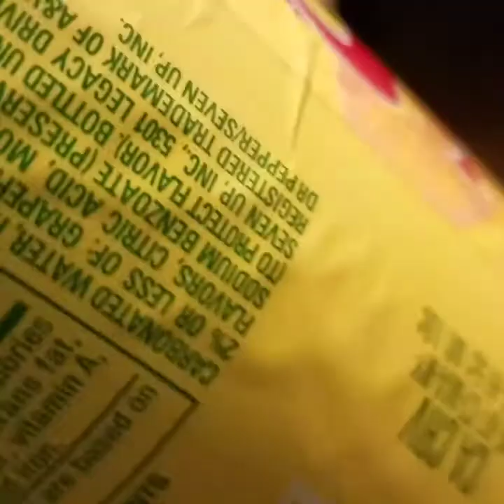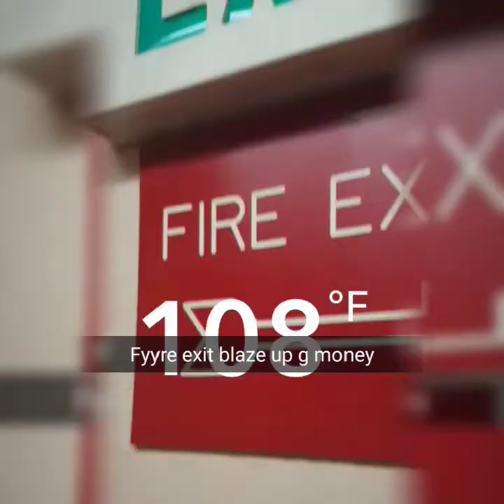A.D.M.S -God's Prodigy